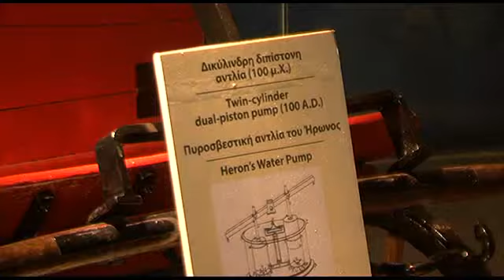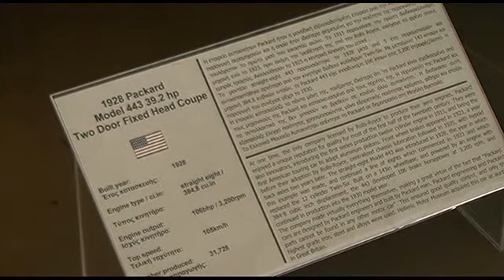Έκθεση στο Ελληνικό Μουσείο Αυτοκινήτου ''Made by Hellas''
To Eλληνικό Μουσείο Αυτοκινήτου με την ευκαιρία της Ελληνικής Προεδρίας στην Ε.Ε. διοργανώνει μέχρι τέλος του μήνα την Έκθεση ''Μade by Hellas'' θέμα αυτοκίνητα που σχεδιάστηκαν,κατασκευάστηκαν και συναρμολογήθηκαν στην Ελλάδα και αυτοκίνητα που έγιναν στο εξωτερικό αλλά με την άμεση συμβολή για τη δημιουργία τους σημαντικών Ελλήνων.